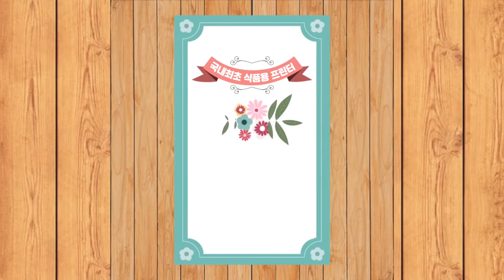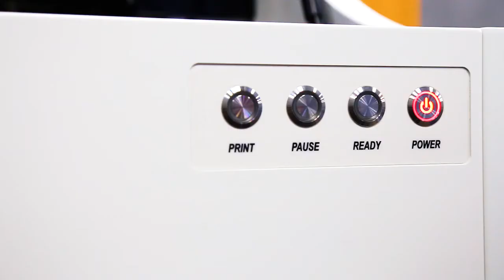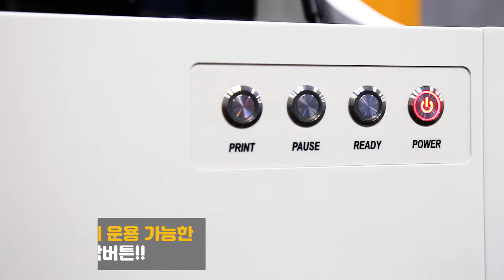디지아이 스위트 박스 DGI Sweet Box